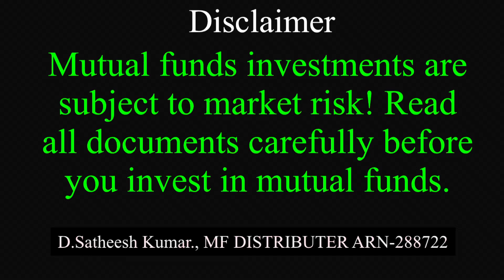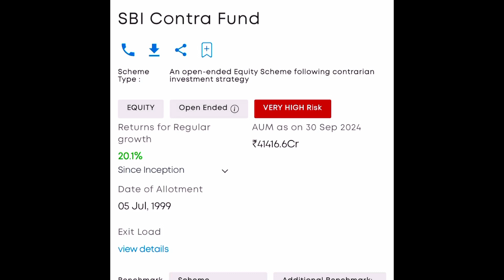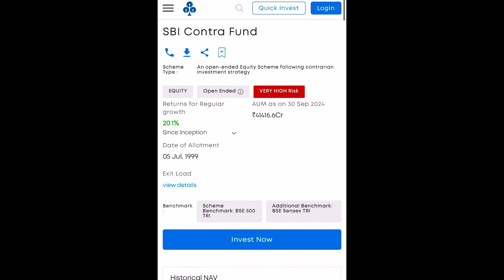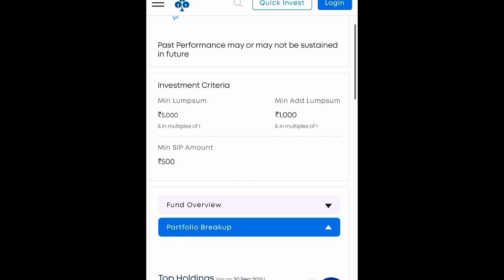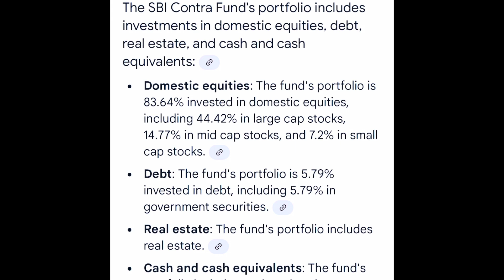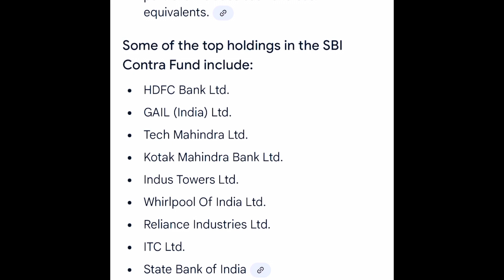20% రిటర్న్స్ ఇచ్చిన SBI మ్యూచువల్ ఫండ్ 1999 సం లో ప్రారంభం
Best sip videos please watch 👇

2500 sip long term big returns

Only 10000 investment 1 crore returns

Mutual Fund investments are subject to market risk! Read all documents carefully before investing